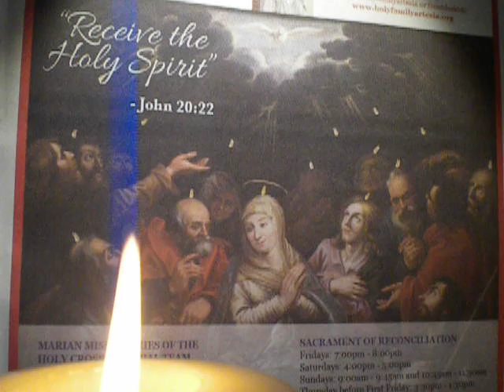1387/2000 Our Father/Jubilee Year of Mercy Prayer/cover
Receive the Holy Spirit. John 20:22

Amén.
Padre nuestro,
Amén.
Amén.

debitoribus nostris.

2016 Year of Mercy as declared by Pope Francis